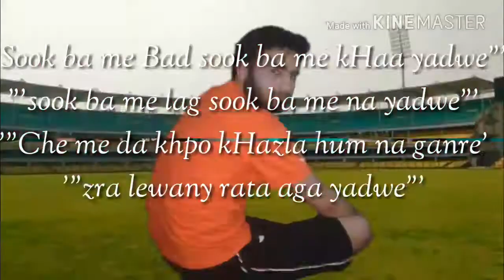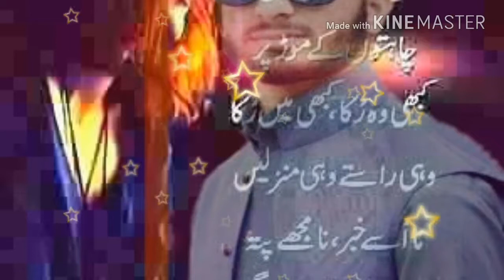Nawaz Sharif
My with buetifull songs